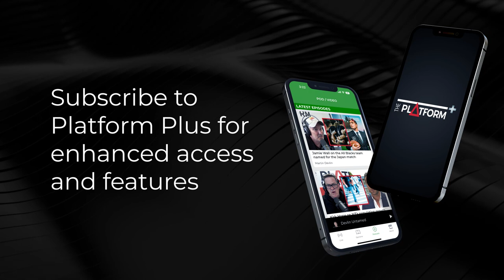Leading anti-faxxer & conspiracy theorist Steve Kirsch rings The Platform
Sean Plunket: 7am - 10am
Michael Laws: 10am - 1pm
Martin Devlin: 1pm - 4pm